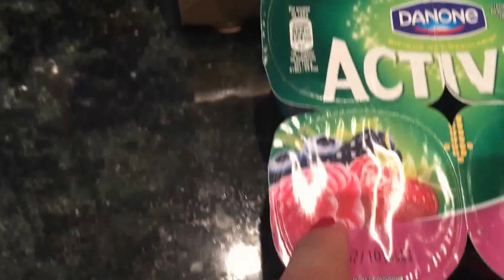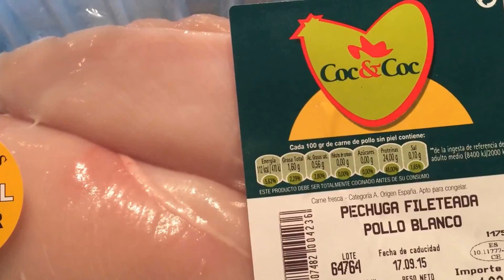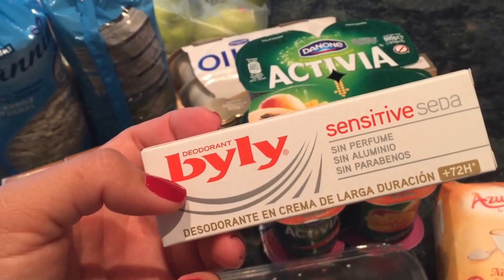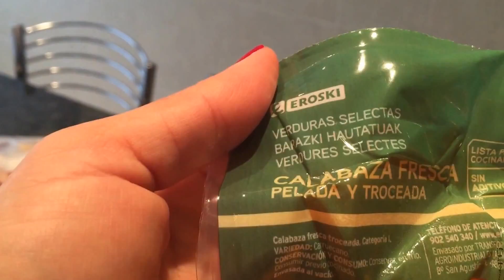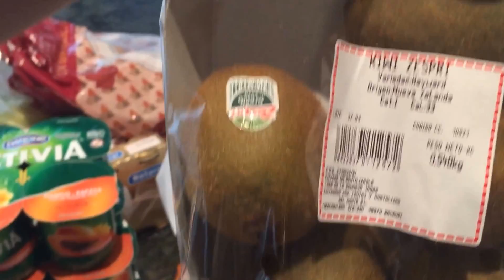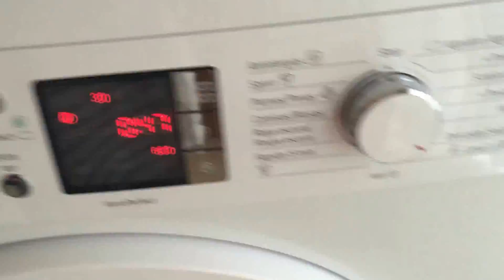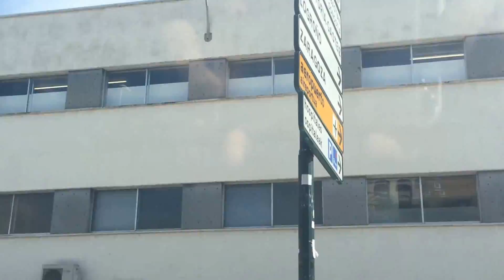Vlog;Compras de supermercado,passeio no parque,dirige e fala em um dia com a gente.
Olá divas & divoos!No video de hoje vou mostrar a vocês um resume da minha correria diaria.Pega a pipoca senta e aperte o play.Espero que gostem e muito obrigadaaaaa por assistir muitaaas beijokas.

Me acompanhe também no snapchat coisasdydiva  assim você fica por dentro do meu dia-a-dia.

Beijooooooookaaas